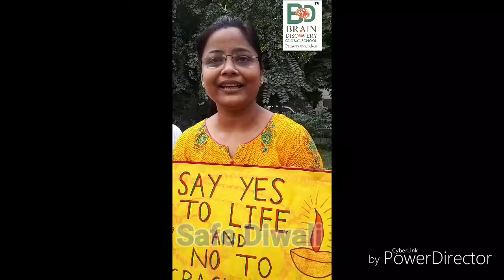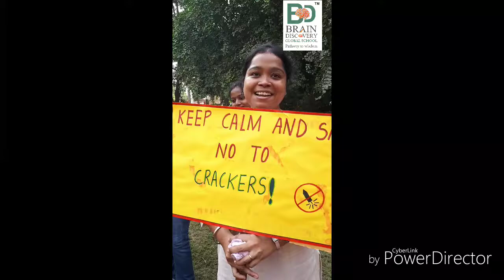Brain Discovery Global School- Rally for Saving our Lives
Ambassadors of Environment # Pollution free Diwali ## Healthy Diwali # Green Diwali ## Safe Diwali #